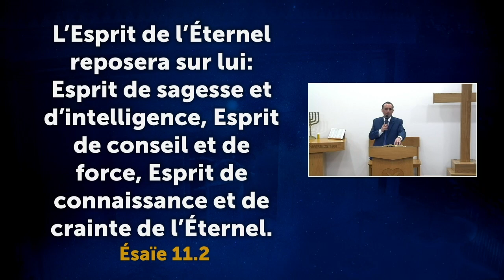Le bon témoignage - Moment de Foi - Évêque Serafim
Il est de la responsabilité de chacun de donner un bon témoignage. Mais seul l’Esprit de l’Éternel nous rend pleinement capables d’être de bons exemples à suivre, car Il nous permet d’être constamment conscients de la Présence de Dieu et du devoir personnel de Lui rendre un bon témoignage.